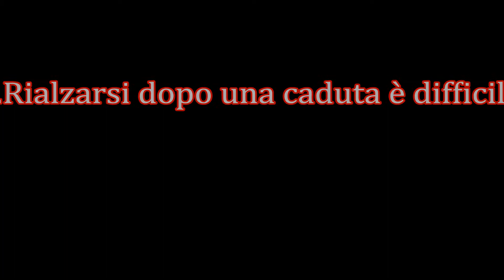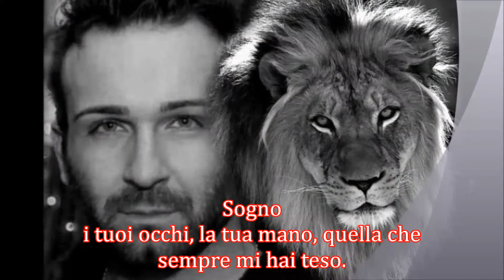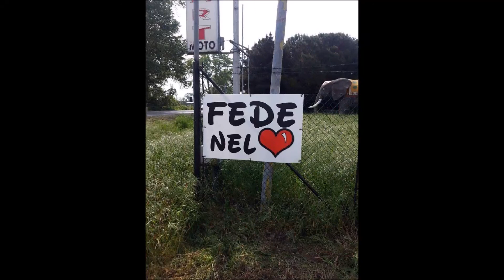Babylon Projekt - IL LEONE PERDUTO (Fede nel cuore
IL LEONE PERDUTO (Fede nel cuore)

...Rialzarsi dopo una caduta è difficile
...Dopo che la vita e le persone
...ti hanno sbattuto in faccia molte porte
...Ti restano segni profondi nell'anima

Sogni/ di una vita/ di un amore/ cancellati in un'estate.
Pianti, voci rotte, frasi spente, tanti pugni e calci al muro.
Senti/ il mio grido?/ Puoi sentirmi?/ Ma perchè te ne sei andato?
Scemo...che mi aspetto?/ Ti ho perduto, e oramai non torni indietro.

Sogno/ i tuoi occhi, la tua mano, quella che sempre mi hai teso.
Sento/ un ruggito, nel silenzio, il rombo della tua moto
Ecco! Il leone/ lo sapevo, / non mi avevi mai lasciato.
Brucia/ la tua fiamma/ nei ricordi / ed illumina il mio buio.

E quando il cielo piange anche per me,
lancio il mio sguardo in alto e vedo te
che mi guardi, sorridi e sfrecci via,
lasciando tra le nuvole una scia.

Gli amici sono quelli come te,
la morte non ti può sconfiggere,
ti aggrappi al cuore di chi è ancora qui
e lì continui a vivere così

proprio come sei sempre stato tu
e da quei cuori non uscirai più.

Ora il cielo è la tua pista
e tu puoi correre finalmente libero.

(Ilaria B. & Denny Z.)